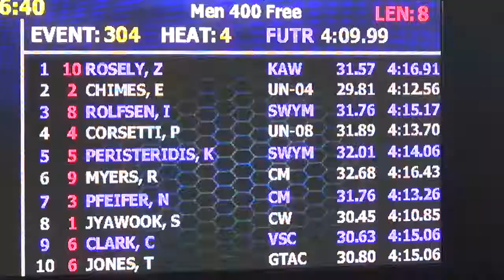Men’s 400m Free D Final | 2017 SpeedoSectionals – Ohio State